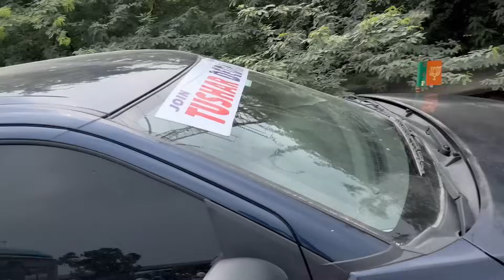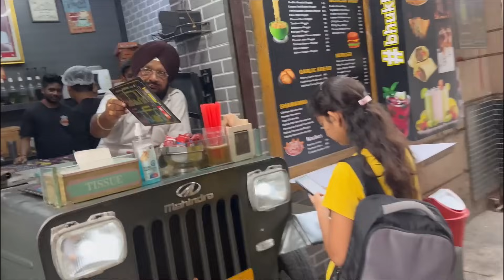शक्ति प्रदर्शन | TUSHAR DEDHA DUSU अध्यक्ष पद के उम्मीदवार